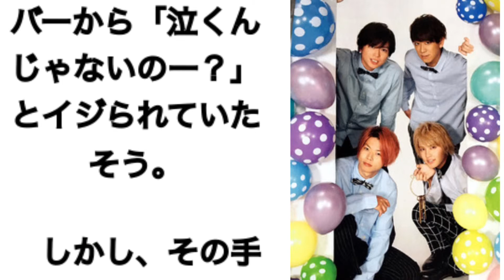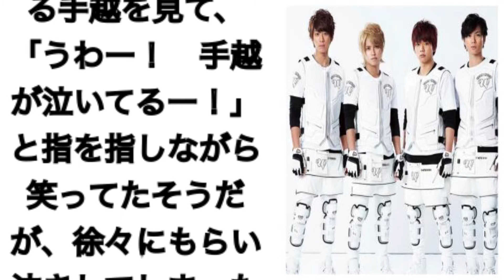NEWS『小山が暴露？手越が号泣した理由』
無事、全国ツアーをスタートさせたNEWS。
その裏で、涙涙の１日があった。。。